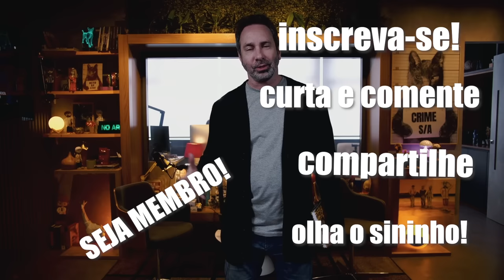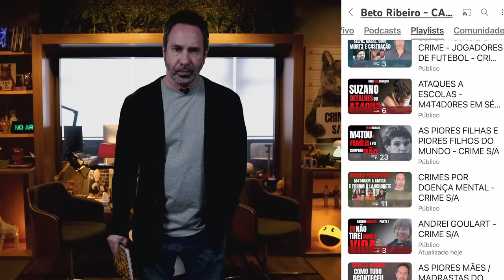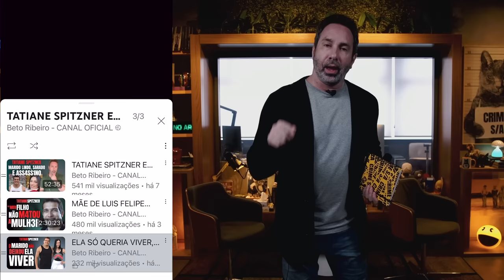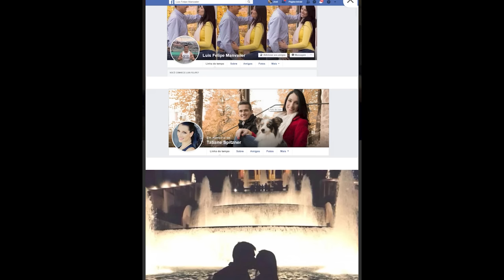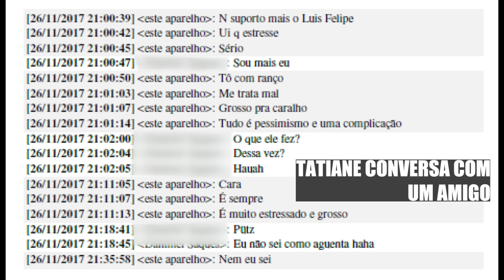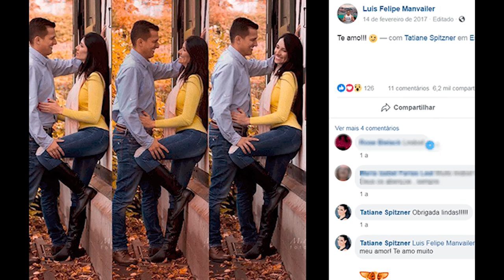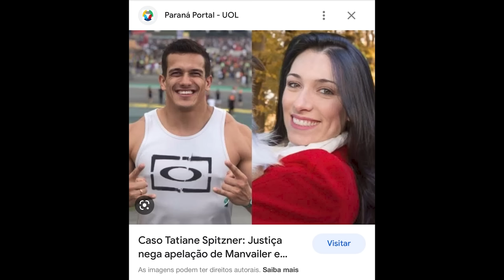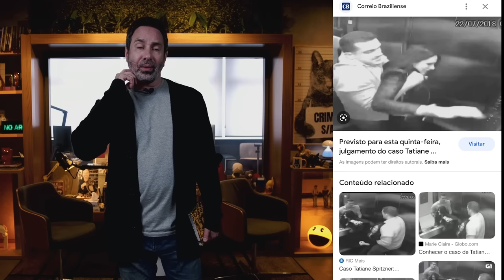LUIS FELIPE MANVAILER M4T0U TATIANE SPITZNER - R1NGU3 DO CR1ME PARTE 1 - CRIME S/A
Confira os detalhes do caso Tatiane Spitzner com o promotor Pedro Papaiz, que explica todos os pontos da investigação que garante que o marido Luis Felipe é o autor de tudo. Na segunda parte desse R1ngu3 do Cr1m3, confira a versão da defesa de Luis.